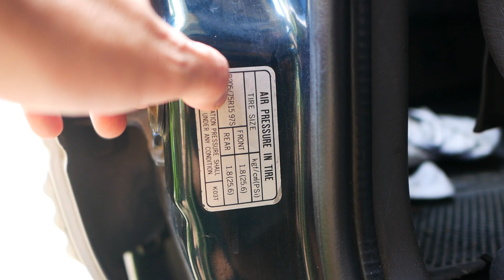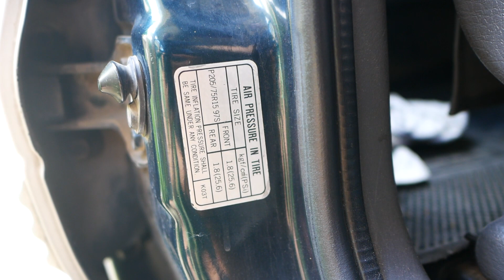เตือนภัย!!!เติมลมยางรับหน้าฝน แบบนี้ไม่เกิดอุบัติเหตุแน่นอน l รู้เรื่องรถกับaen